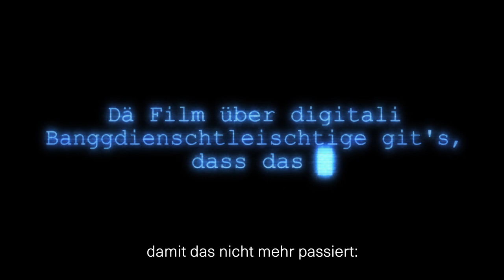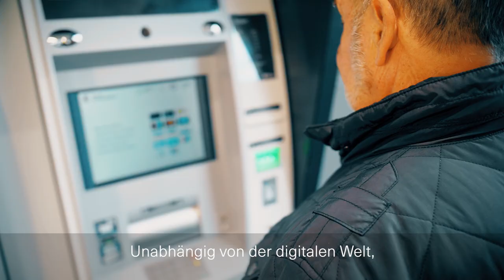Haben Sie Digitalisierung im Griff? Ein Überblick | Basler Kantonalbank - BKB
Die Digitalisierung hat die Schweiz voll im Griff und durchdringt unseren Alltag immer stärker. Den Überblick über alle digitalen Bankdienstleistungen zu behalten ist da gar nicht so einfach. Mit unserer Hilfe klappt's aber ganz bestimmt.😉Film ab!👉🎬